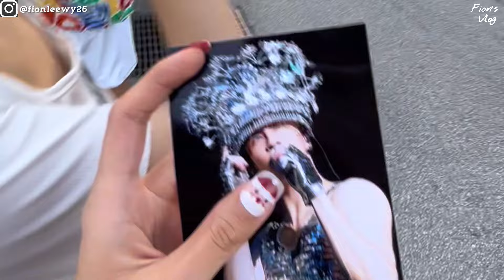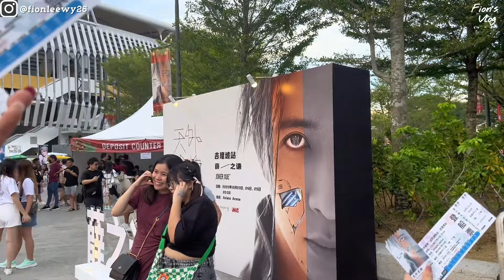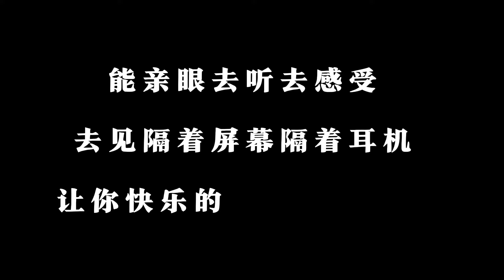圣诞节去找薛之谦啦！🎄❤️薛之谦感冒了 | 天外来物巡回演唱会 马来西亚吉隆坡站~ 去见我的大明星！现场大合唱超感动~ Joker Xue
好开心原以为买不到票 抢了第一场和第二场都抢不到意外的第三场圣诞节加场竟然抢到票好开心啊 后会有期 还会再去见他的~Axiata Arena

感谢您的支持与收看也别忘了追踪我的 Thanks for supporting and watching, You can also follow my: